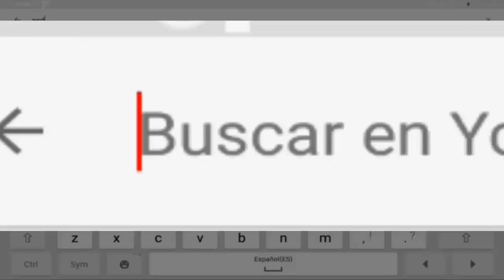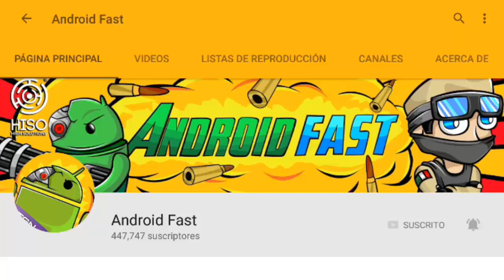SALIO FINALMENTE UN MEGA INVENTO EN MINECRAFT POCKET EDITION 1.0 OFICIAL !